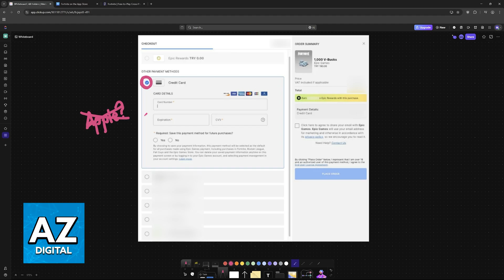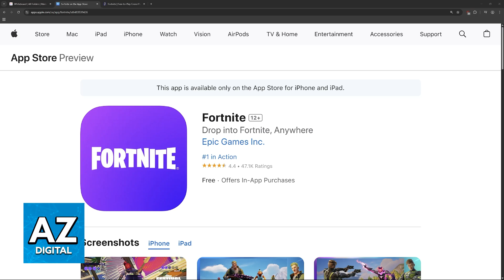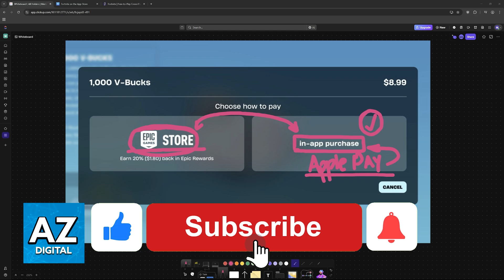How To Use Apple Pay on Epic Games (2025) - Step by Step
In this video I will clear your doubts about how to use apple pay on epic games, and whether or not it is possible to do this.